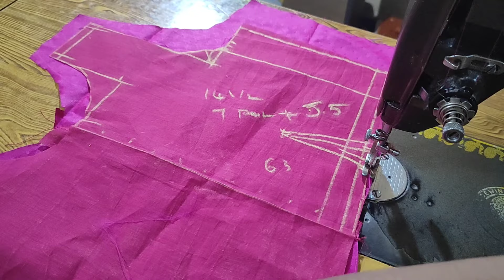డిజైనర్ బ్లౌజ్ స్టిర్చింగ్ చాలా సింపుల్ గా , చిన్న లాజిక్ తో కుట్టేయోచ్చు.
cut work blouse stitching
potli buttons stitching